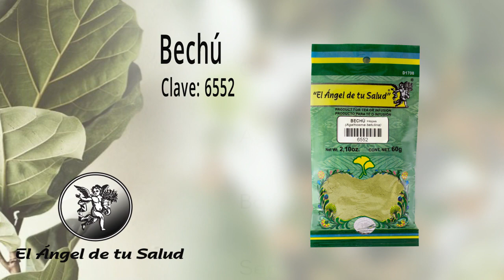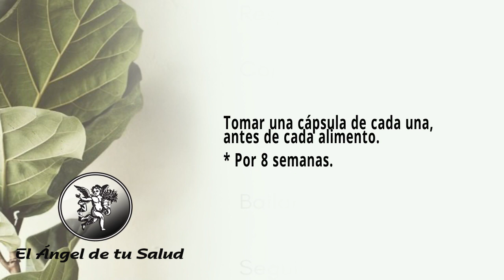Te diremos como TRATAR las ÚLCERAS DUODENALES de MANERA NATURAL 🍃